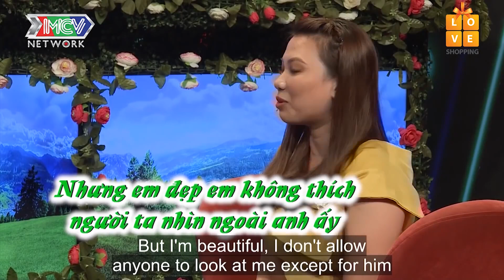Cô nàng CỰC HUNG DỮ khi đòi THẢ CHÓ CẮN QUYỀN LINH rồi đòi DỌA RÚT MÓNG chàng nếu NHẬU SAY SỈN😱BMHH